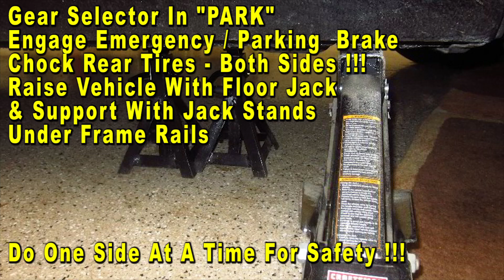Chevrolet Malibu How To Change Front Brake Pads 2016 To 2024 9th Gen With Part Numbers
Chevy Malibu Front Brake Pads
Power Stop Ceramic Brake Pads Part Number
Wagner QuickStop Front Brake Pads Part #

This DIY video shows owners of the 9th generation 2016, 2017, 2018, 2019, 2020, 2021, 2022, 2023 & 2024 Chevrolet Malibu sedan how to change the front brake pads.

Check out the DIY guide for changing the front brake pads and rotors on a 2016 to 2024 GM Chevy Malibu -

Here are all of the DIY repair and maintenance tutorials for the ninth generation 2016, 2017, 2018, 2019, 2020, 2021, 2022, 2023 & 2024 Chevrolet Malibu sedan -